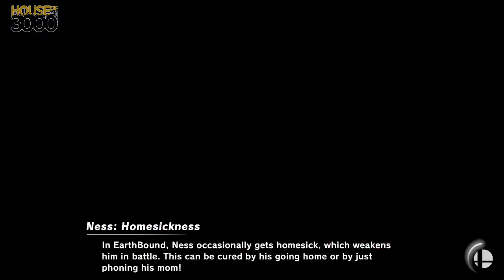[Smash Ultimate] XeNOwifi 8 (W.Quarters) - Drexel Aryeh vs Visceral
Drexel Aryeh(Ness Default) vs Visceral(Wii Fit Trainer Female Red)

 - XeNOwifi 8
 - May 6th, 2020

Commentators:
 - Ho3K HelpR (@The_HelpR)

Venue Fee: $8
Singles:   $7
Doubles:   $5

Venue Address -
21 Ludlow